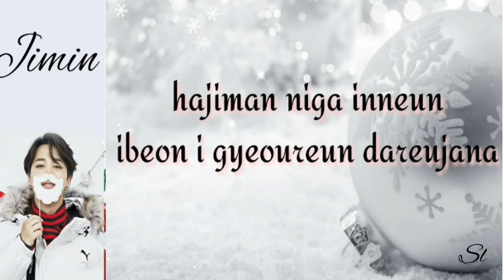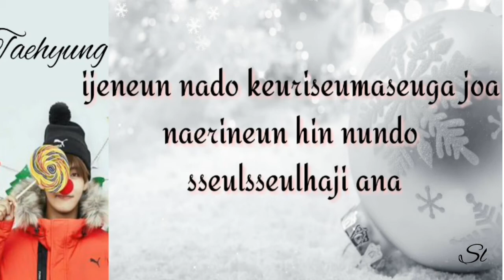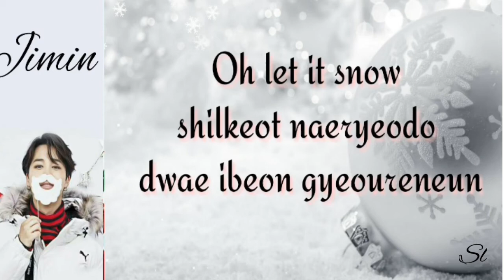HOW WOULD BTS (방탄소년단) SING MERRY & HAPPY BY TWICE (트히이스) (w/ lyrics)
so I decided to make this...

request anything just comment down  👇👇👇👇